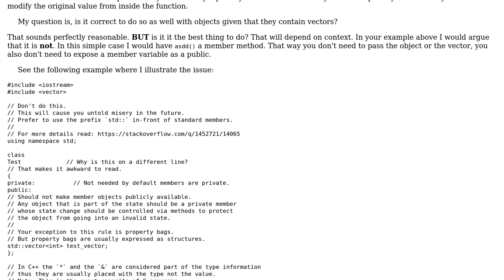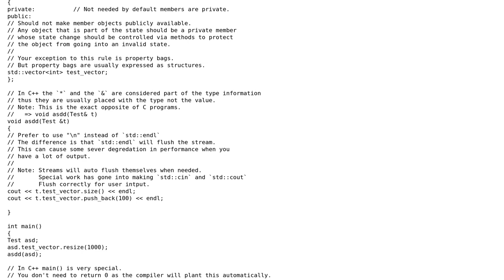Code Review: Pass object by reference when containing a vector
With thanks & praise to God, and with thanks to the many people who have made this project possible! | Content (except music & images) licensed under CC BY-SA | Music | Images & others | With thanks to user Martin York user BillyJean and the Stack Exchange Network Trademarks are property of their respective owners. You are responsible for your own actions.